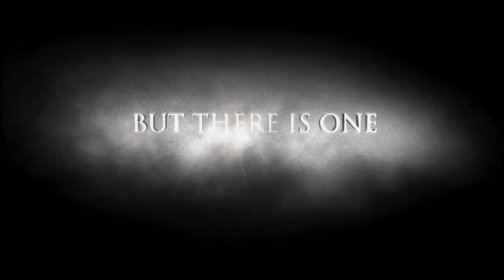Sector.sk - Darksiders II - Dead lives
Máme tu ešte jeden zabudnutý trailer z VGA ocenení a to na Darksiders II. Viac o hre nájdete na